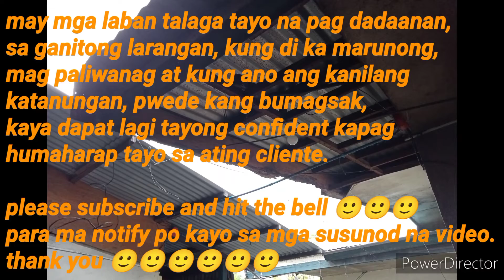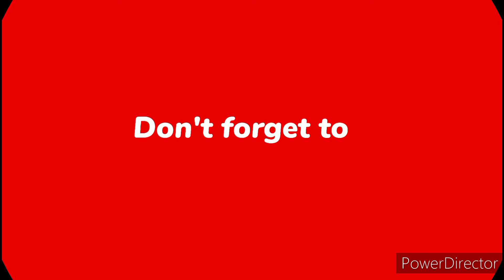marine plywood, isa sa pinaka magandang gamitin pang kisame